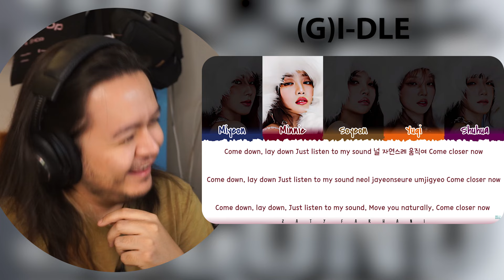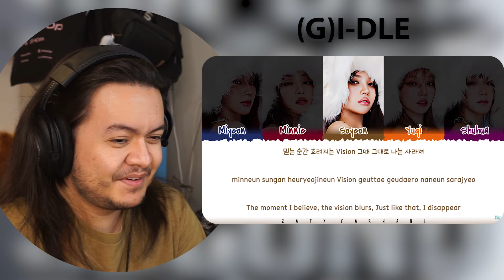(G)I-DLE - ‘Revenge’ & ‘Doll’ & 'Vision' | REACTION